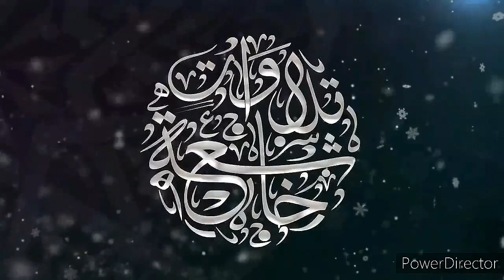تلاوة خاشعة تفيض عذوبة وجمالا من القرآن الكريم بآيات من سورة الكهف || الطفل على محمد زاهر إدريس 2022